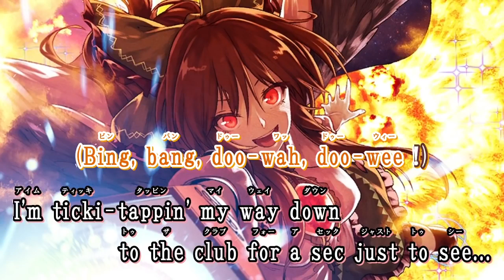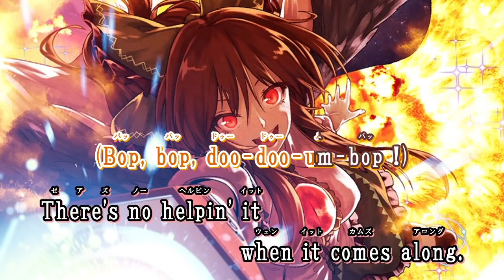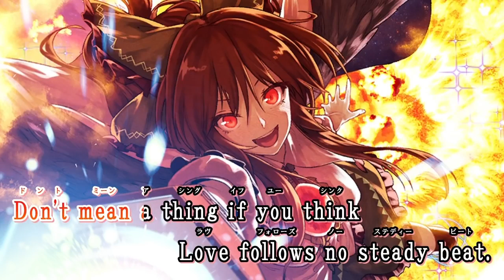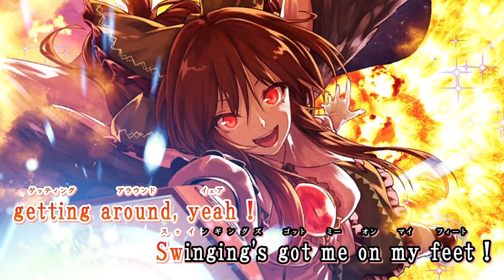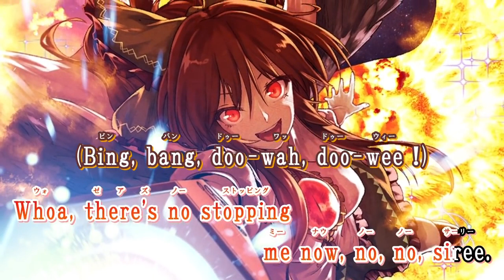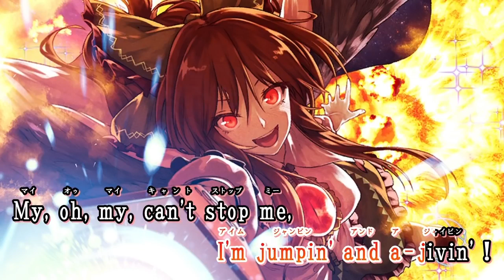【東方Vocal・ニコカラ】Swing and Jive !【SOUND HOLIC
. 【東方Vocal・ニコカラ】Swing and Jive !【SOUND HOLIC  HD